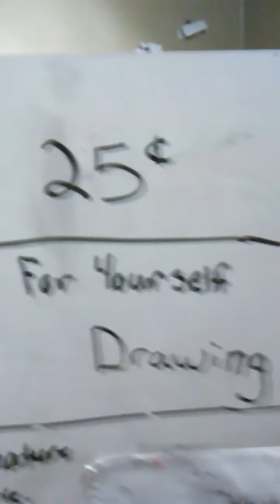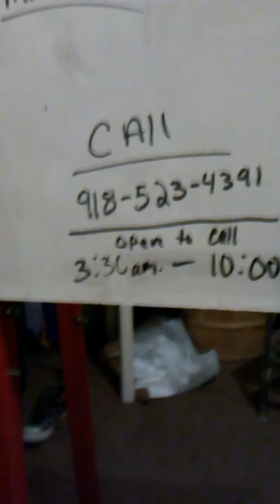Thank you for watching